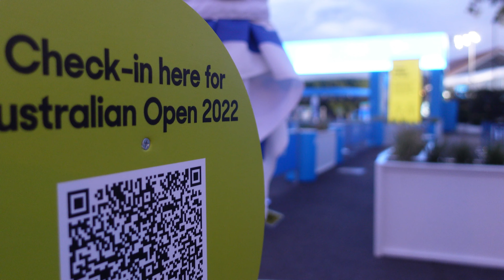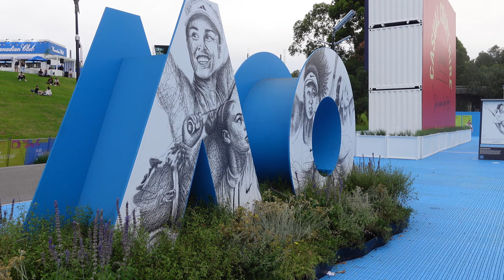⁴ᴷ Wimbledon qualifiers 2022/French Open Finals | Life on Tour for the Tennis Pro's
READY FOR YOUR NEXT TENNIS FIX? Not far away now - TALKING POINTS:
* WIMBLEDON - 3 days of Qualifying ahead. Hey ! Why not BYO chair courtside? True Dinks...
* FRENCH OPEN - SAt 5 Jun 2022 - Women's Final, Sun 6 June - Men's Final. Who's your tip for Champion??
* WIMBLEDON - 2 more weeks of elite level tennis at The All England Lawn Tennis Championships.

Welcome to NewsBites#43 AO2022 | Tennis fans: What's Life on Tour for the Tennis Pro's? We've been digging around the edge's and found some fascinating inights to share with you throughout the next few weeks...

Tournament Start date: Australian Open 2023 TBA
Melbourne Australia
Welcome to this australian open life
Australian Open AO2022 Melbourne Australia

* Outside tournament dates, nil schedule
*  NewsBites (Daily - TBA AEDT)
* The Hit-Up (Sundays | Podcast - TBAAEDT)
* SPOTLIGHT SERIES - Player Watch, WILDCARDS, Ash Barty's Grand Slam Dream Team,
* Qualifying - Bendigo, Traralgon, Wheelchair Opens (Craigieburn)

Content Producer | Film Producer | Strategies - Global Video Content Distribution

20220603 CC AOLife NewsBites 44 Update RolGar Wdon